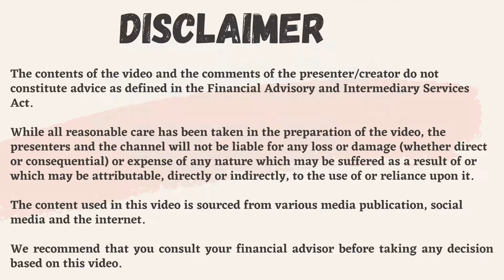Viral | South African Woman gives birth to 10 babies | New Guinness World Record | Let’s chat costs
Viral story of a South African couple who “allegedly “ gave birth to 10 healthy babies. On this video we chat about costs of raising a child.

FPI article.